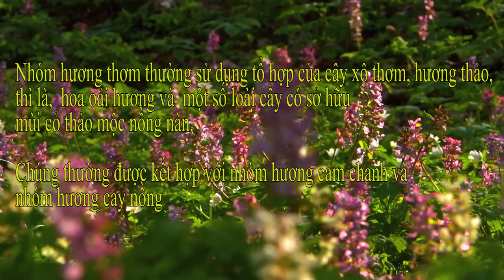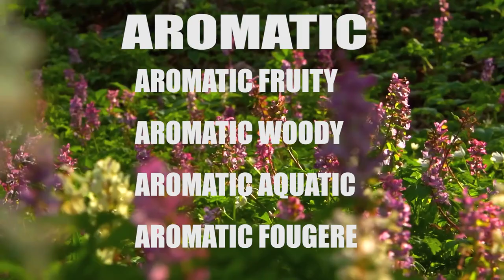Xóa Mù Nước Hoa : Nhóm Aromatic mùi như nào ? Không biết chơi phí tiền !!!!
Hôm nay mình  giới thiệu đến mọi người chủ đề về Xóa Mù Nước Hoa : Nhóm Hương Aromatic là gì . Những gì mình biết về nhóm mùi này.